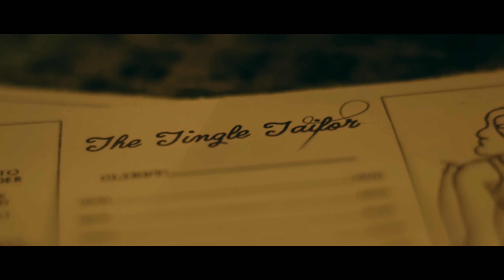The Tingle Tailor 🧵VOUS êtes le Tingle Dealer (ASMR Roleplay FR)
4ème Épisode de la série de Roleplay ASMR : "The Tingle Tailor" du Tingle Village.
C'est un roleplay classique de styliste/couturier avec prise de mesures (Vous incarnez le Tingle Dealer) VERSION FRANÇAISE.
Sons de tissus, vêtements, machine à coudre, boîtes en bois (style Toy Story), fil, emballage crinkly, prendre les mesures, essayages des vêtements, écrire au crayon, etc.

Merci à Hélène Paris, qui m'a aidé à cadrer les plans de l'intro.

Deviens SUPPORTER pour améliorer cette chaîne et recevoir des récompenses, comme des Making Of 🎬, Versions Longues, Avant-Premières, et plus :

💡Commander via ces liens Amazon soutiendra ma chaîne :
- 1ère Paire de Micro
- 2ème Paire de Micro
- 3ème Paire de Micro
- Micro Binaural (écouteurs)
- Micro Voix
- 1er Enregistreur (pour Extérieurs)
- 2ème Enregistreur

Je m’appelle Maxence, je suis un cinéaste français réalisant entre autre des vidéos ASMR depuis 2014. Toutes mes études sur le cinéma et le design sonore me permettent de produire les meilleurs sons & images que je puisse pour vous relaxer, vous aider à dormir, et j'espère, déclencher votre ASMR. Vous trouverez surtout des vidéos sans voix, mais aussi avec Chuchotements / Voix basse en Français / Anglais. Tout ce que je peux dire maintenant c'est : Que Les Tingles Soient Avec Vous.

MALE ASMR / RELAXING BINAURAL SOUNDS / TRIGGER / TINGLES / SLEEP / ROLEPLAY
ASMR HOMME / SON BINAURAL RELAXATION / DECLENCHEUR / DORMIR / ROLEPLAY